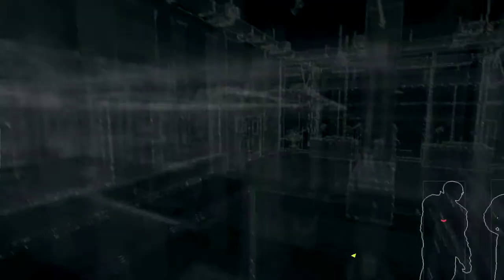Watch Dogs - Walhthrough Part 2 - Escape from the baseball stadium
escape from the baseball stadium